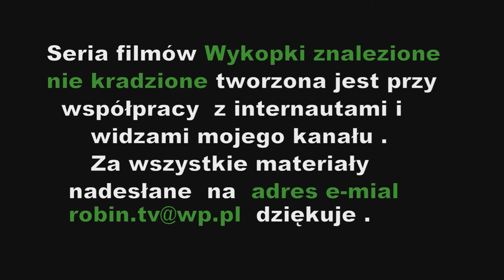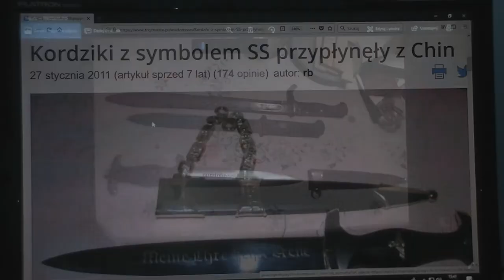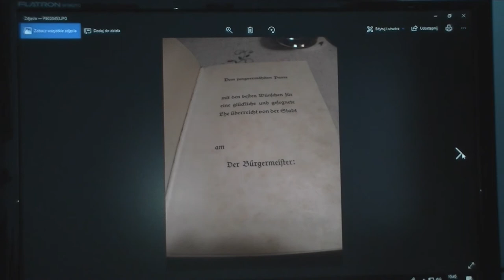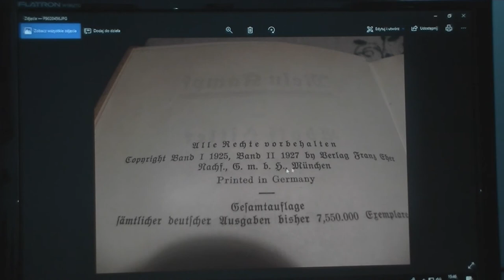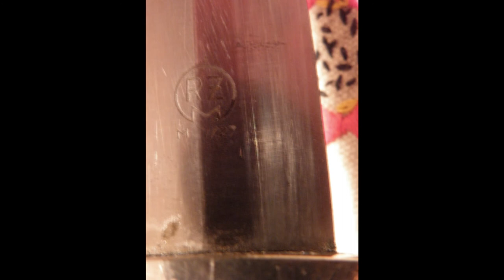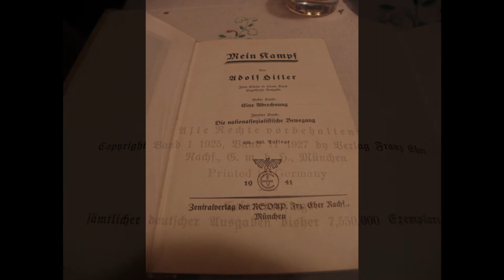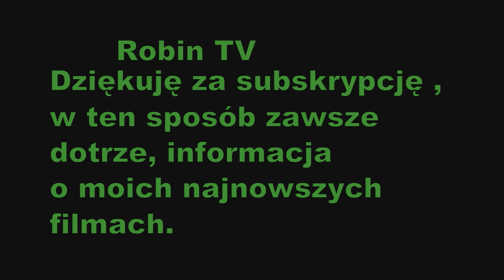Wykopki znalezione nie kradzione-Kordzik SA ,bagnety książka Mein Kampf z 1941 roku .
Kolejny film z serii " Wykopki znalezione nie kradzione " . Materiał od jednego z widzów mojego kanału .Tym razem znaleziska ze strychu ,Kordzik SA ,2 bagnety książka Mein Kampf z 1941 roku puszka z maską przeciwgazową  .
Chcesz  się pochwalić swoim odkryciem, znaleziskami na kanale
Robin TV ? Jeśli tak to wyślij do mnie zdjęcia ,film na ten adres e-mial Proszę wysyłać materiały z dopiskiem w tytule ( Wykopki znalezione nie kradzione )